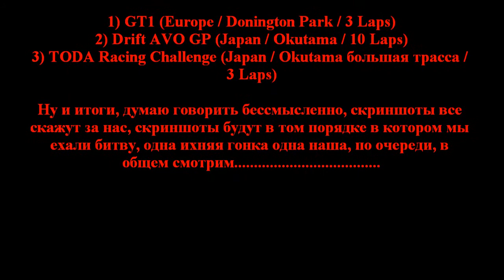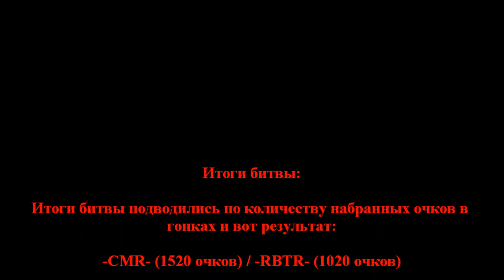Team Battle -CMR- vs. -RBTR-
битва команд -CMR-  и -RBTR-